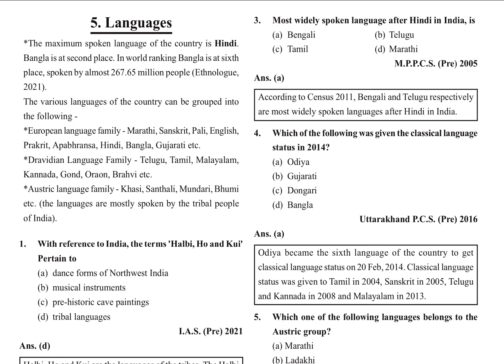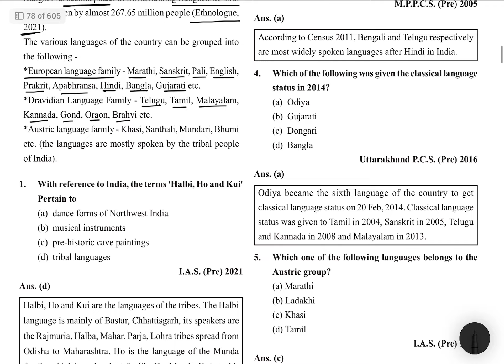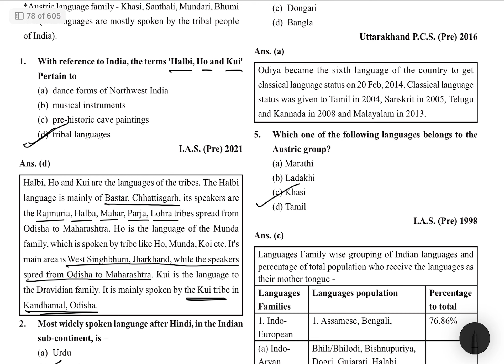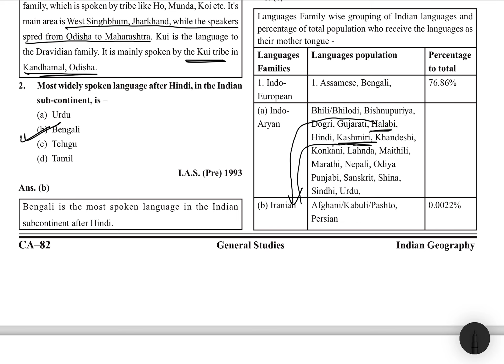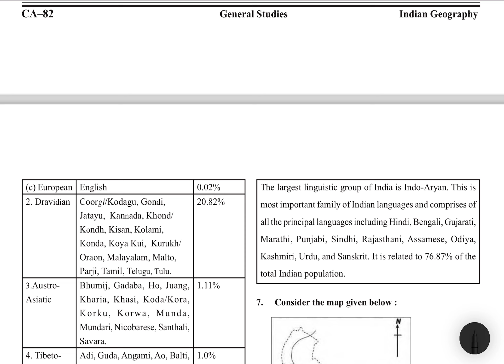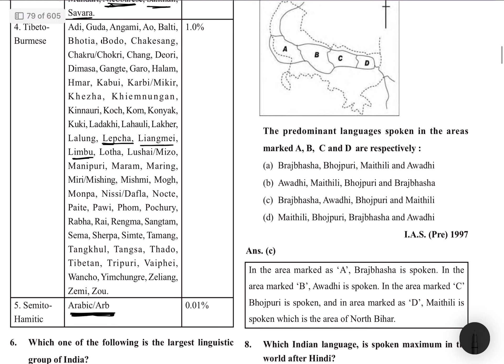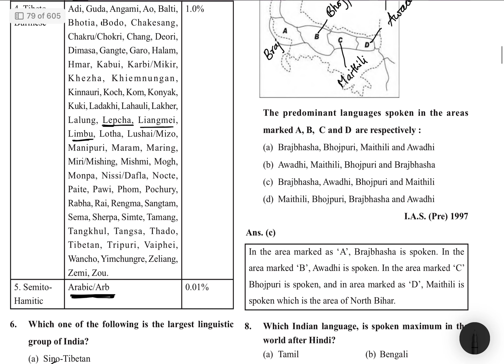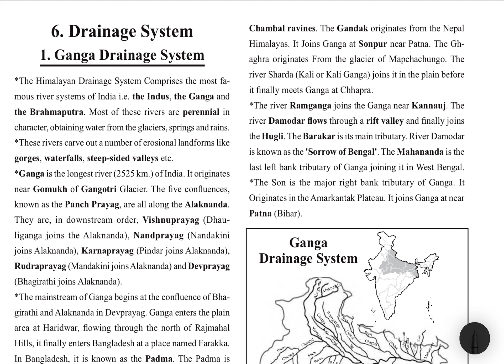Quick Revision of General Geography Ghatnachakra in English